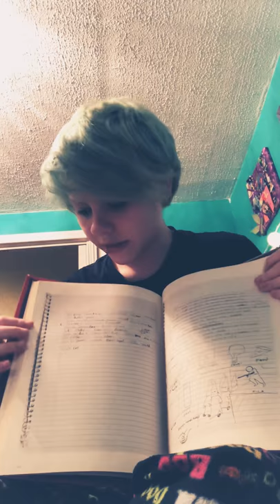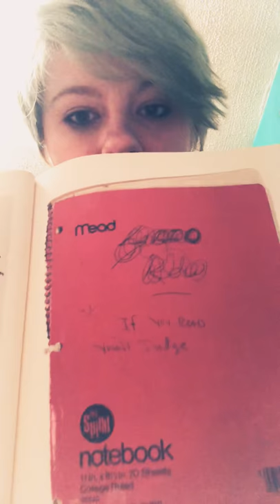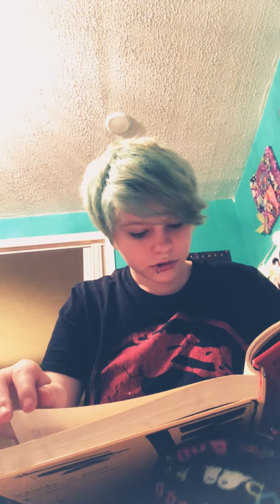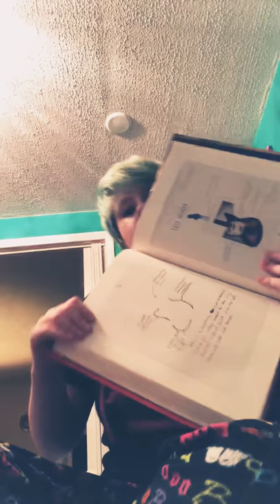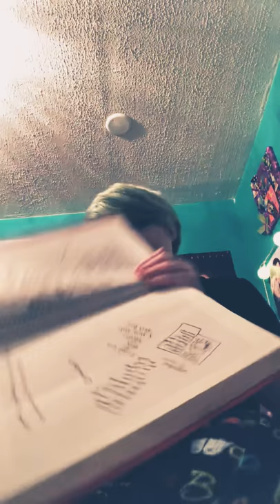Kurt Cobain journals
I did not write this book it’s Kurt’s actual journal!